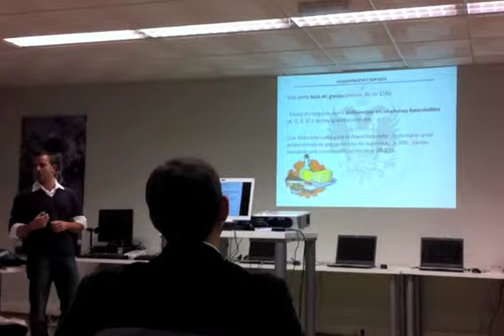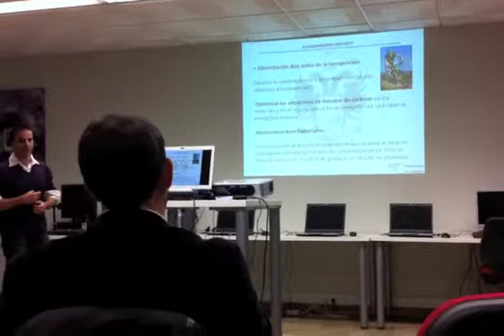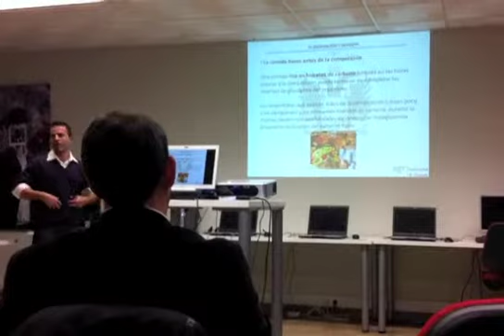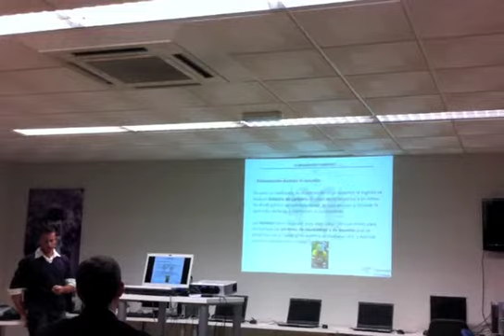Nutrición para carreras ultrafondo 2ª Parte